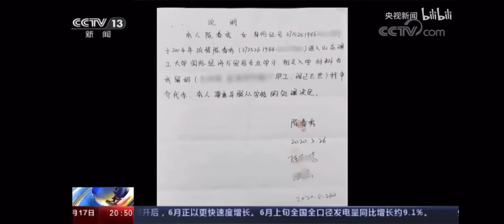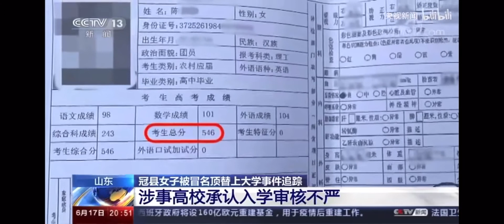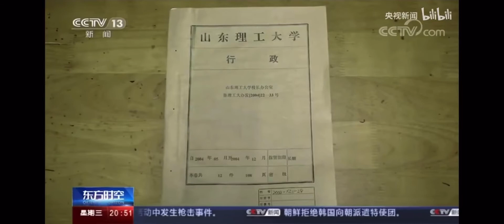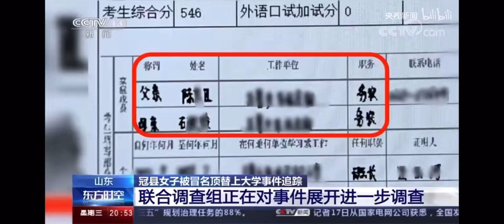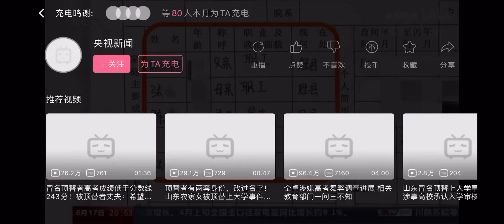山东顶替上大学者：死无对证 毫不知情 舅妈躺枪